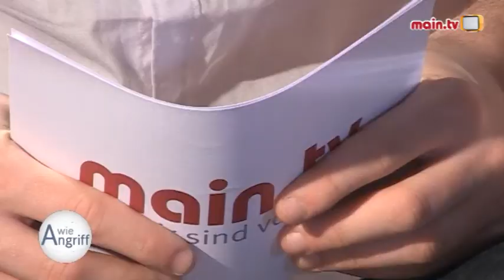A wie Angriff der Sport-Talk aus dem Kunzmann-Studio (Folge 49)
Hier ist die neueste Folge von "A wie Angriff" auf main.tv, das immer dienstags ausgestrahlt wird. Jede Woche versorgen wir Sie mit den aktuellsten Informationen zum regionalen Sport wie Fußball, Handball, Ringen, Volleyball. Es ist immer ein Sportler, Trainer oder Verantwortlicher aus einem regionalen Verein zu Gast. Die main.tv Moderatorin Cilia Eckrich spricht dieses Mal mit Mate Condic, dem Trainer der 1. Basketballmannschaft vom SSKC Poseidon. Außerdem spricht Cilia Eckrichs Kollege David Rischke mit dem Prokuristen Timm Niemann vom RWG Mömbris-Königshofen über das mögliche Aus der 1.Ringer-Bundesliga.